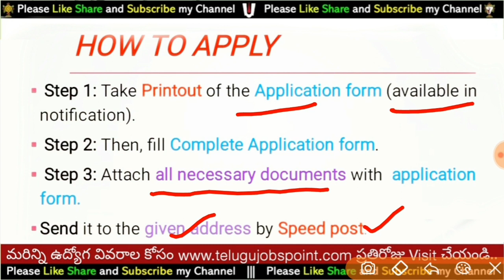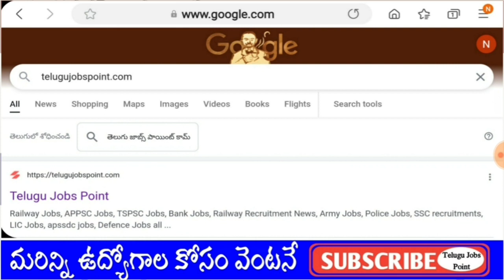Breaking News Latest Central Government Job Recruitment In Telugu Job Search Free Job Information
➡️SSC CGL Notification & Apply Link Postal Assistant Job Recruitment Telugu SSC CGL Notification Apply

➡️TSPSC AE Notification 2022 In Telugu, Grama Panchayat Recruitment, Latest Jobs In Telugu

➡️Mazagon Dock Shipbuilders Recruitment 2022 For Non Executives vacancy in Telugu

➡️TSPSC 175 Town Planning Overseer Recruitment 2022 in Telugu Apply